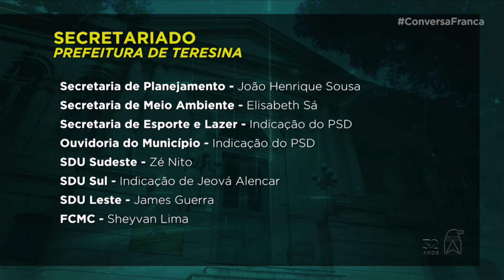ENTREVISTA COM O COORDENADOR DE TRANSIÇÃO JOÃO HENRIQUE SOUSA